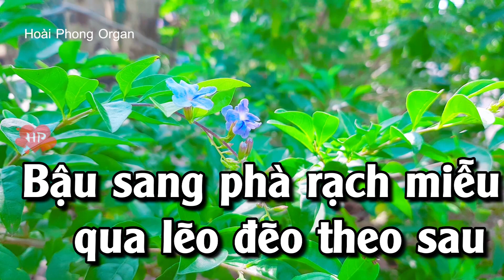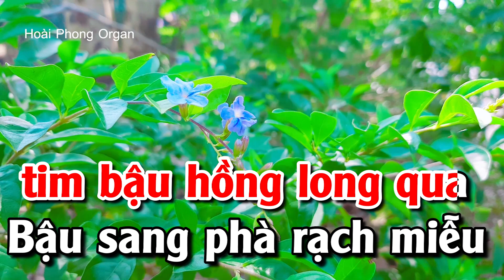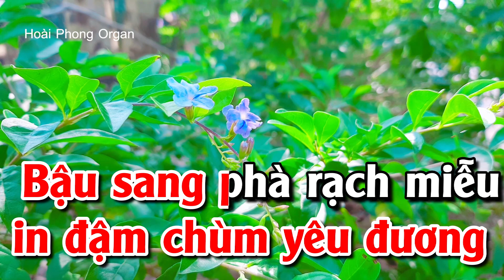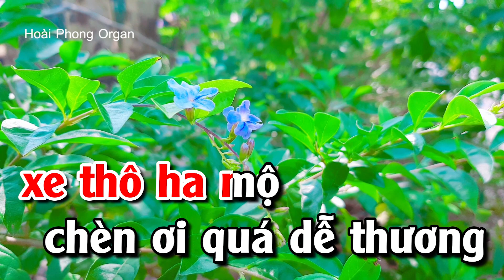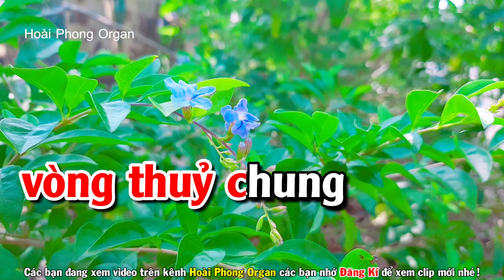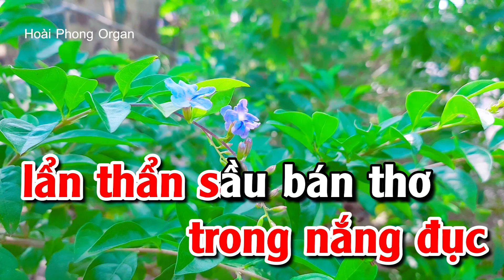Karaoke Phải Lòng Cô Gái Bến Tre Tone Nữ Nhạc Sống F#m | Hoài Phong Organ